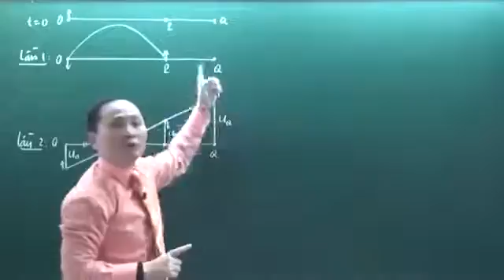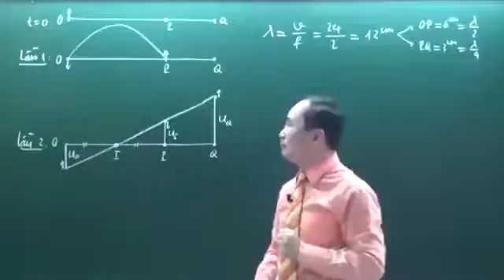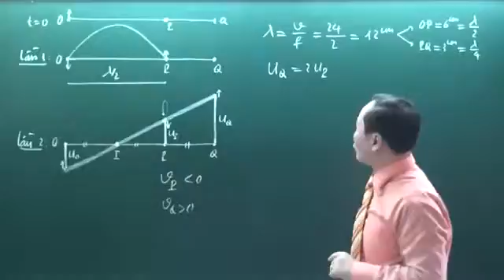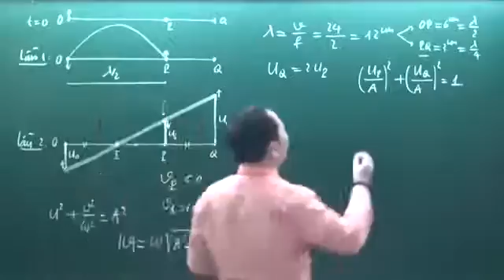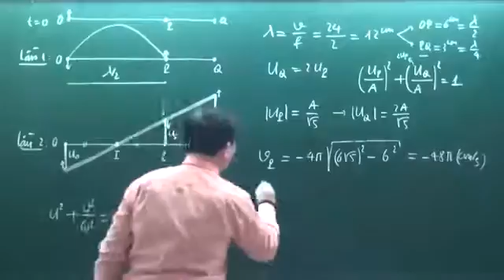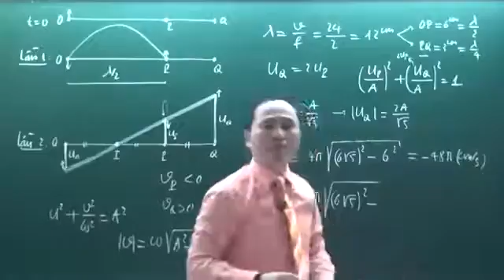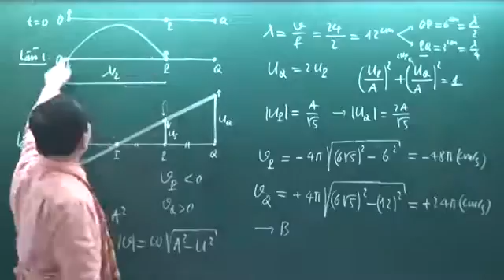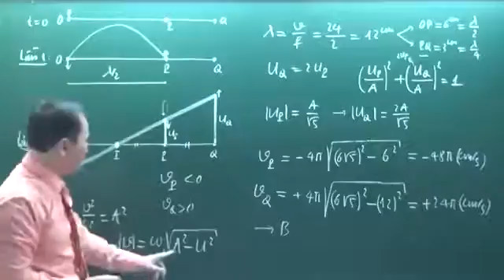Khóa luyện đề vật lý 2016 Chu Văn Biên đề 8 câu 38